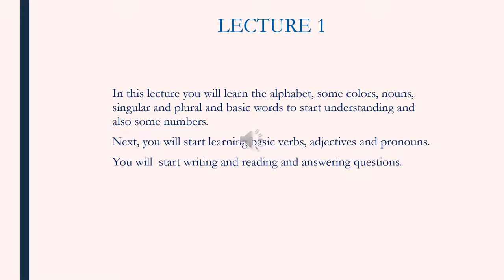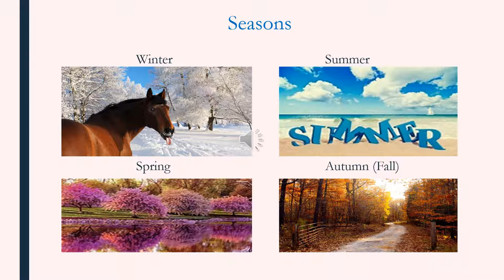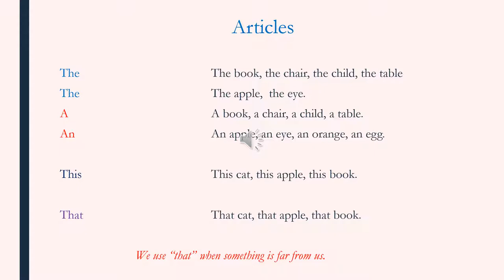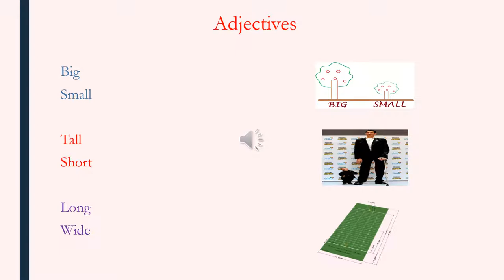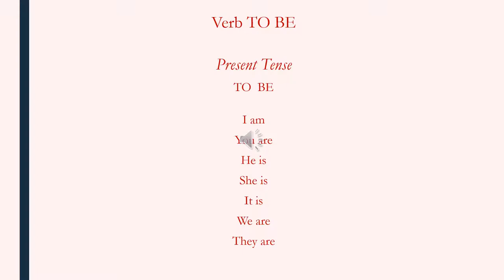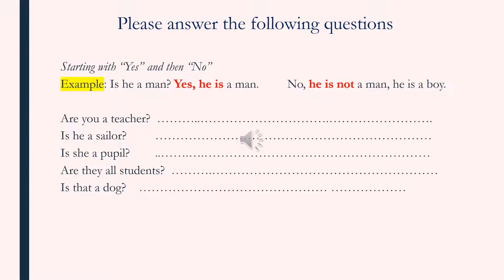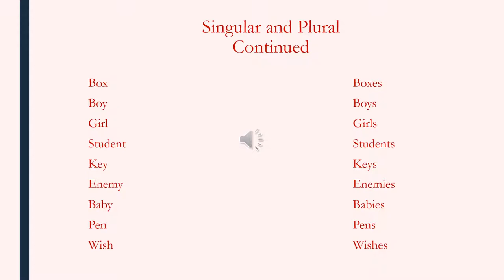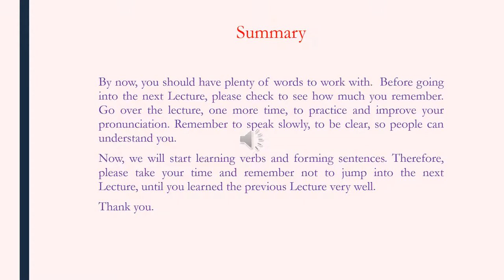LECTURE 1 LEVEL 1 Intensive English Course as a Second Language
Greetings
Alphabet
Basic Colors
Seasons
Numbers
Face
Articles
Fill in the Correct Article
Personal Pronouns
Adjectives
More Adjectives
Prepositions
Read the following sentences
Fill in the Blanks, with a Preposition
Verb to Be
Negative Form of Verb to Be
Interrogative Form and Negative Form
Please answer the Following Questions